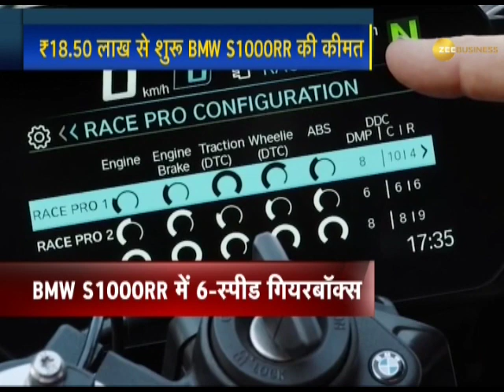Watch: BMW S1000RR review in India 2019 | Zee Business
BMW recently launched three variants of the S1000RR in India.
In this segment, watch review of BMW S1000RR.